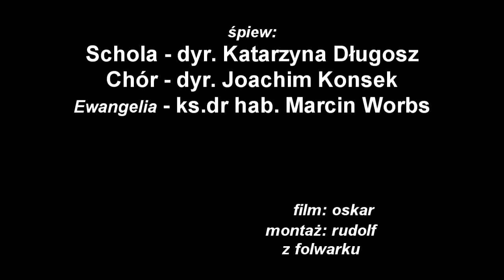RZ2012 -Ewangelia wg. św. Łukasza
pasterka